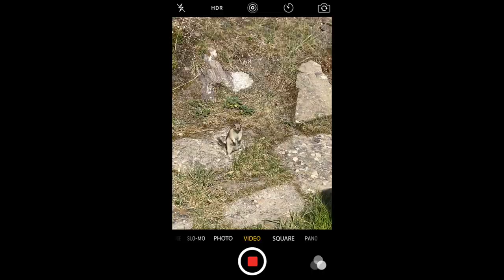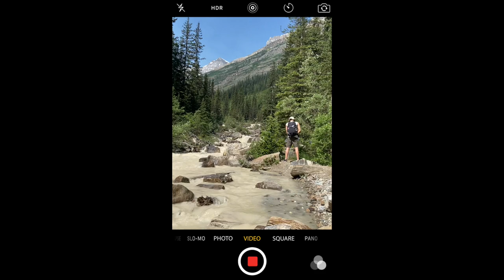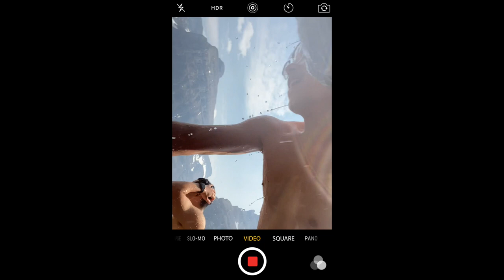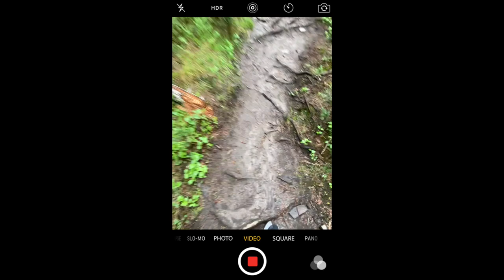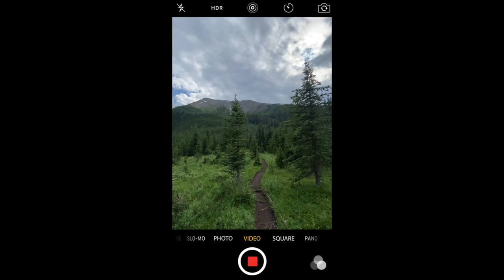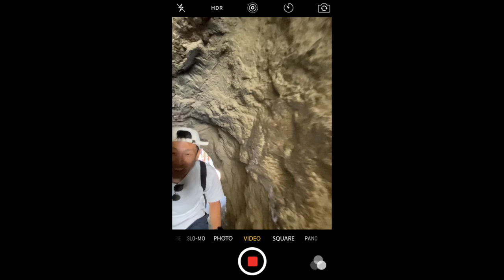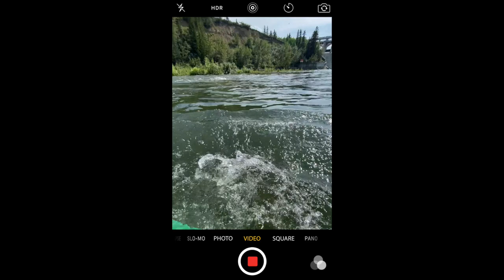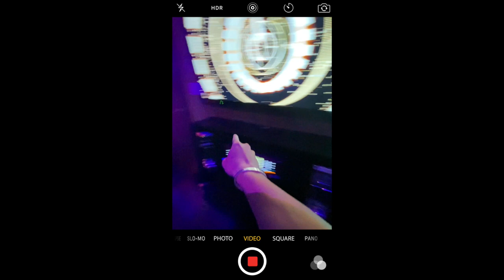This is 3 Childhood Friends in Alberta, Canada | Samuel Young Lee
Exactly 12 months ago, my 2 childhood friends; Steph, Matthew and I talked about how we’ve never travelled together as we caught up at Joey’s Markville. We started brain storming potential places and somehow landed on Calgary as a potential destination.

I didn’t think they were serious as timing was super tight on all of our schedules. It was clear that we collectivity only had one window of time to make this work. The issue was… this meant we had to leave in ‘2 weeks.’ Which meant we only had 2 weeks to not only plan our trip, but also book time off work last minute.

As the departure date approached for us to purchase our plane tickets- I worked up the courage and told the gang that I wasn’t going to go. I explored the west coast 4 years ago, so I figured it would be more responsible for me to save my money for a different adventure.

As I hung up the phone and thought about my friends booking their plane ticket- something didn’t sit well with me. I felt like I was making the wrong decision but I couldn’t put my finger on it. Until it hit me.

Am I really going to pass on the opportunity to travel with 2 of my closest friends for the first time in 12 years? HELL NO! I couldn’t bare the thought of inside jokes and arguments I’d miss out on.

Ever since I picked up my first camera in high school, I have been dedicated to teaching myself everything I could about photography and honing my craft. Whether it’s capturing a baptism in the Dominican Republic while being half-submerged in water, taking drone shots in a desert in Rajasthan, or spontaneously befriending a busker to document their routine over the course of 4 months, I know this is the best way for me to share the most exciting parts of life.

At my core, though, is a passion to connect with people and help them uncover the most unique sides of themselves. What kind of story do you want to tell?